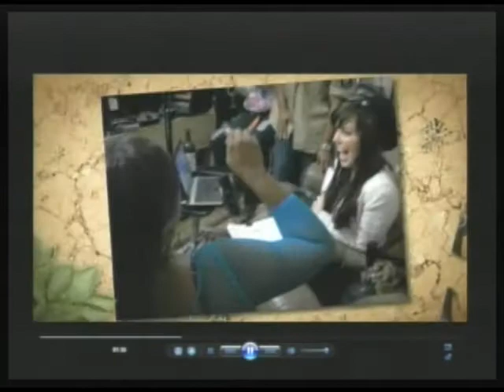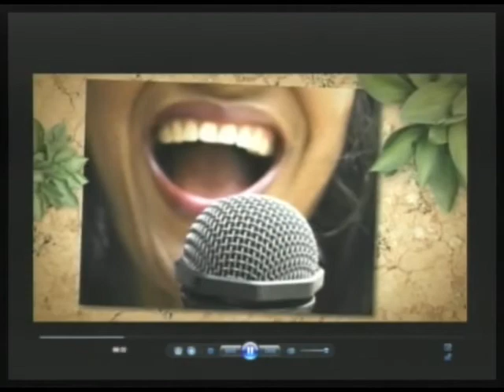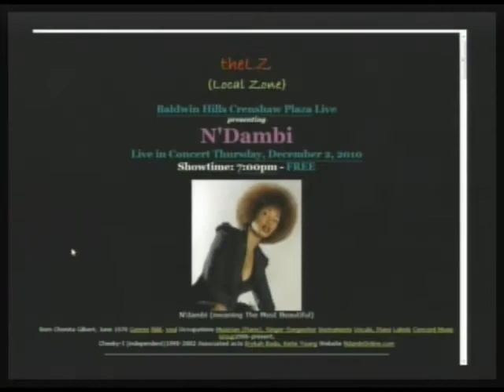Soul Saxophonist Jackiem Joyner Guests, Hot Music Vids (5/10)